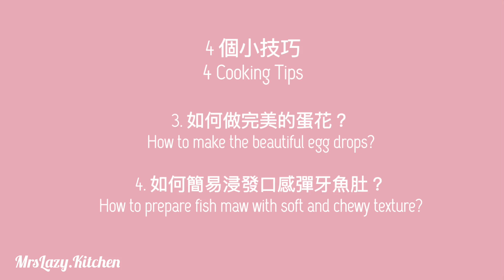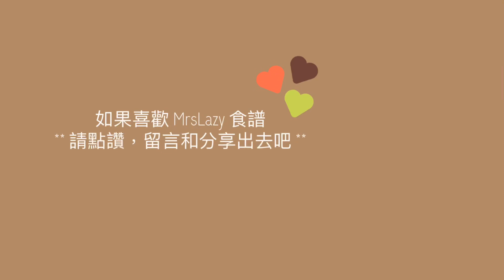【粟米魚肚羹】👩🏻‍🍳簡單做出酒樓水準！｜Corn ＆Fish Maw Soup 4 Simple Cooking Tips Everyone can do Restaurant Cuisine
4個小技巧
再懶也能做出跟酒樓一樣好吃的
影片中會教大家兩個關鍵--
1. 做出完美蛋花的方法
2. 浸發口感彈牙的魚肚
一起來看看！

🔆 食譜章節：
00:52 魚肚調味
01:16 下材料煮湯
02:02 打發雞蛋
02:24 做完美蛋花
03:09 料理完成🎉

MrsLazy 的食譜都是用心製作，免費分享的
如果有問題，歡迎留言，我會盡量回答大家

如果喜歡請點一個👍🏻 ，留言鼓勵一下， 並分享這個視頻
這樣會幫助我的頻道繼續發展～😘